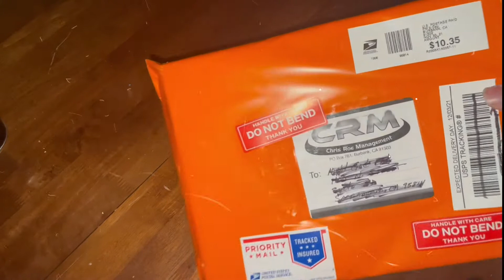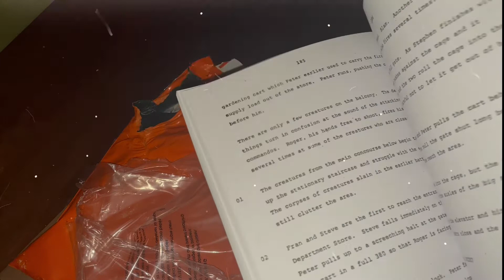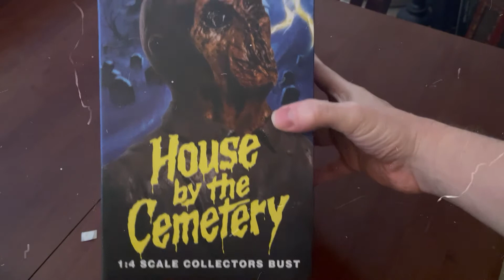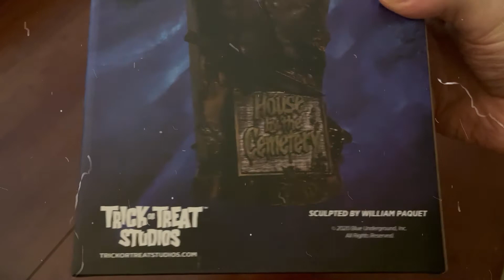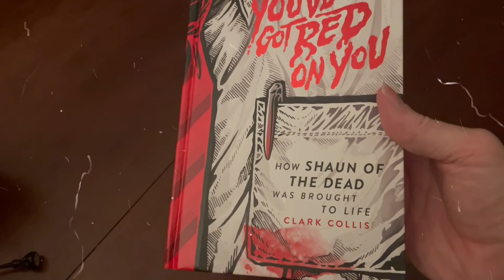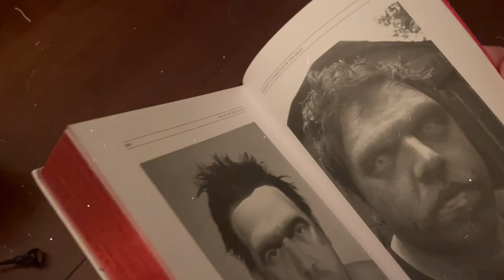Thursday of the Dead Episode 119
Episode 119 features my unboxing of a Dawn of the Dead script autographed by Gaylen Ross, the House by the Cemetery 1/4 bust from Trick or Treat Studios, The Zombie Book of the Week, and a commercial for NightGod, who made the theme music for Thursday of the Dead.

The upcoming Christmas episode will feature a Q&A from an old friend as we eat various hot sauces.  The New Year's Eve episode is in the works as well.